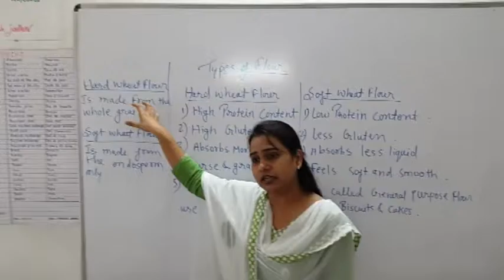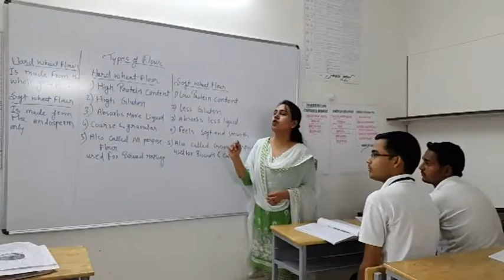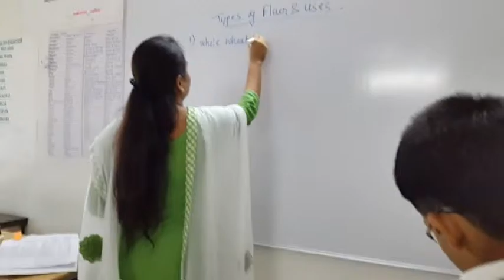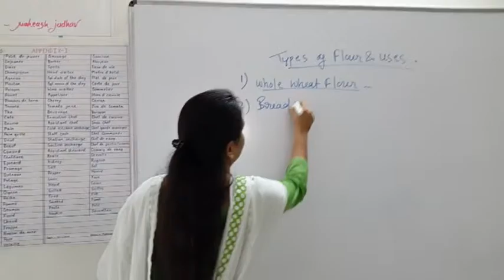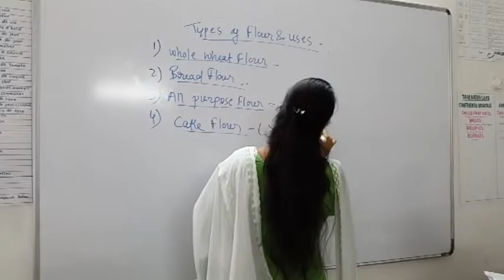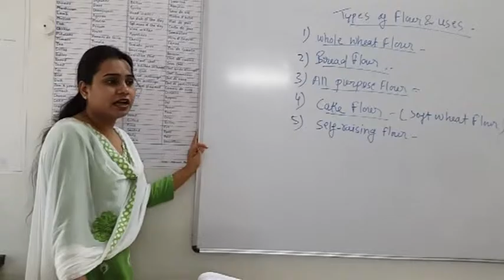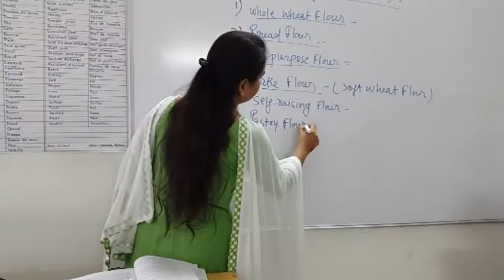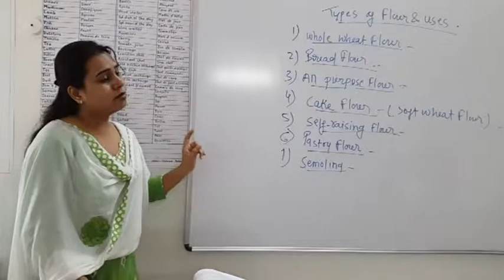SC CODE TSSHM 62454 V 77 MTH108 Food Production Tech Bakery Th